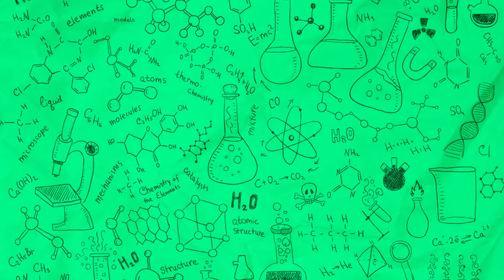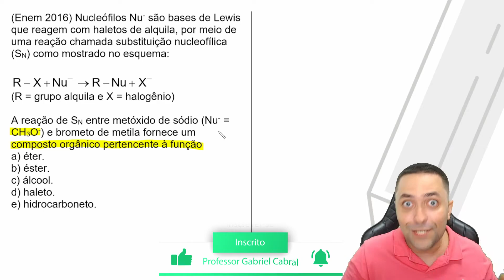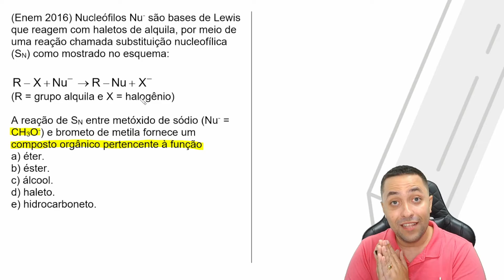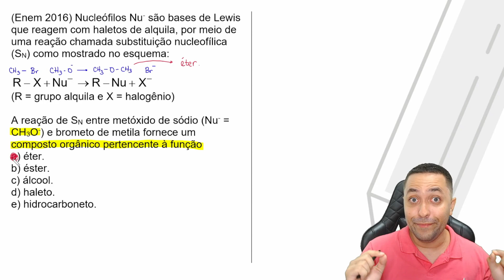🔥 Nucleófilos (Nu–) são bases de Lewis que reagem com haletos de alquila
Rapeizeeeeee. Td bem com vcs?

No vídeo de hj, iremos jogar em uma questão do Enem 2016.

Então, prepare a pipoca e vamos jogar muito.

Tmj, minha rapeize.

Vlw! ✌